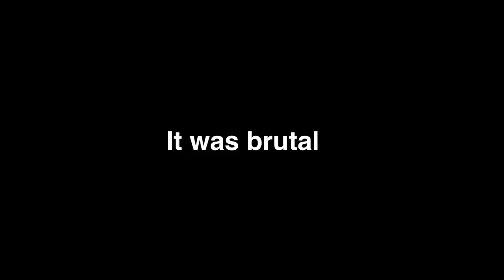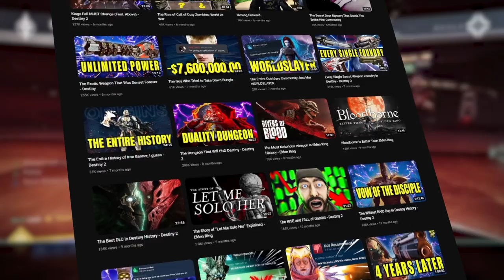Top 10 Moments in Raid Racing History - Destiny 2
These are the Top 10 Moments in Raid Racing History! With Root of Nightmares or RON on the way and many years of Bungie made spectacular raids in the games long history, it's time we break down which moments really stand out and which ones are the best. Vault of Glass, Crotas End, Wrath of the Machine, Leviathan, Eater of Worlds, Spire of Stars, Last Wish, Scourge of the Past, Crown of Sorrows, Garden of Salvation, Deep Stone Crypt, VOG remaster, Vow of the Disciple, Kings Fall Remastered, and now Root of Nightmares is a lot of raids!

2ND CHANNEL:   @EvanExplains

Intro: 00:00
10: 00:49
9: 01:46
8: 02:55
7: 04:48
6: 05:37
5: 06:55
4: 07:45
3: 09:47
2: 10:47
1: 12:27

Channels:

Destiny: The Taken King OST - Last Stand
Val Ca'uor theme, but only the good part(Phase 2)
Destiny 2: Beyond Light Original Soundtrack - Track 06 - Deep Stone Lullaby
Destiny 2 OST - Whisper of the Worm
Destiny 2: Curse of Osiris OST - Eater of Worlds (Ambient)
Destiny 2: Shadowkeep Original Soundtrack – Track 01 – Eden
Destiny Soundtrack OST - Main Menu Theme
Gahlran Soundtrack - Crown of Sorrow Raid (phase 2) - Destiny 2
Destiny 2: The Witch Queen Original Soundtrack - Track 31
Destiny 2: Forsaken Original Soundtrack - Track 09 – Watchtower
Vault Third Phase Theme -  Last Wish Raid